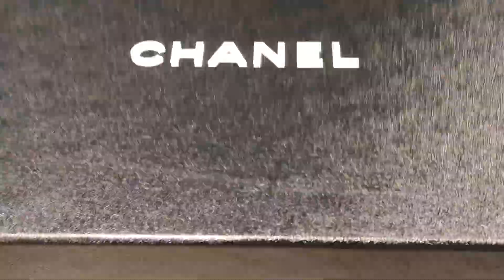CHANELxPHARRELL SNEAKERS Unboxing